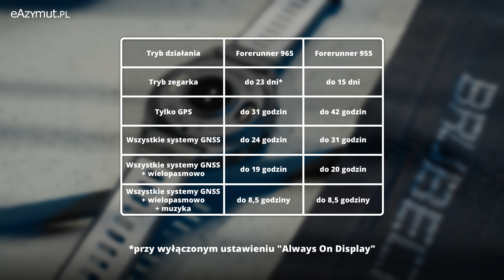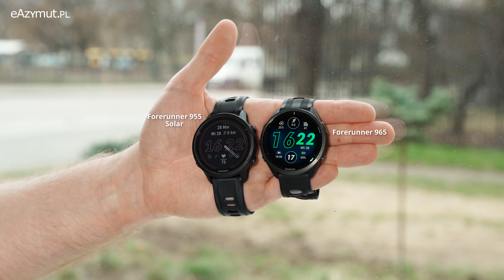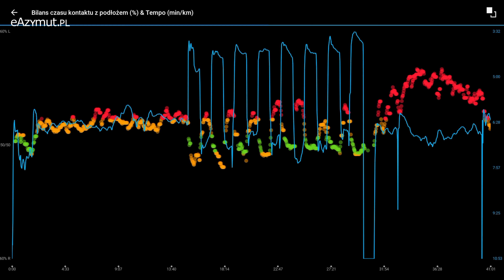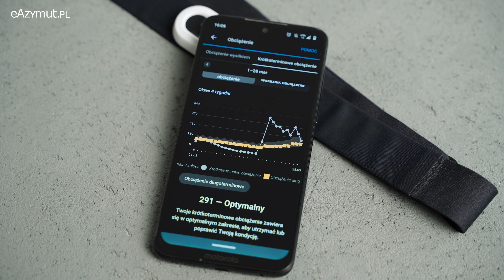Garmin Forerunner 965 - Nowa generacja czy 955 AMOLED?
Czy nowy Garmin Forerunner 965 wprowadza innowację do serii zegarków tego amerykańskiego producenta? Przekonajcie się o tym oglądając nasz film.

Kupując Garmin Forerunner 965 w naszym salonie lub na naszej stronie internetowej otrzymujesz 3 lata gwarancji:

ul. Corazziego 4 lok. 9
00-087 Warszawa

Godziny otwarcia:
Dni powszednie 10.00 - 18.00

0:00 - Wstęp
0:54 - Rozmiar, waga, kolory
1:12 - Nowe paski i tytanowy bezel
1:52 - Ekran AMOLED
2:36 - Czas działania
3:28 - Dopracowany interfejs, czytelność ekranu
4:32 - Brak wersji Solar
4:57 - Kabel USB-C
5:25 - Pomiar parametrów dynamiki biegu
6:00 - Zmiany w aplikacji
6:28 - Podsumowanie